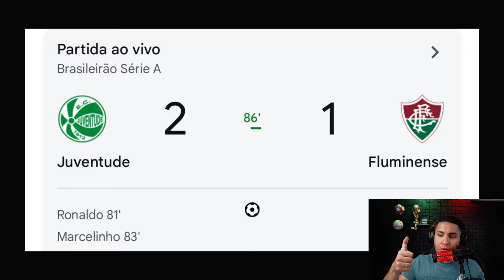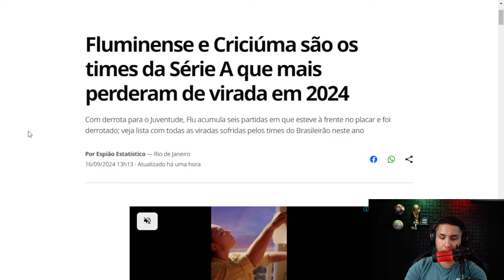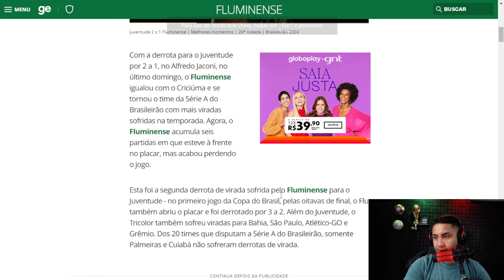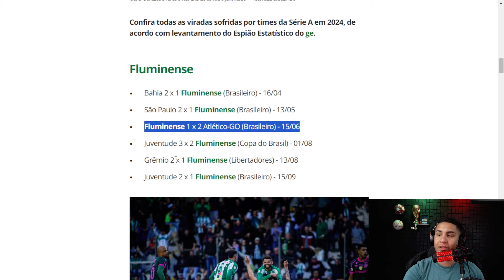🚨FLUMINENSE É O TIME QUE MAIS SOFRE VIRADAS NO BRASIL!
o Fluminense igualou com o Criciúma e se tornou o time da Série A do Brasileirão com mais viradas sofridas na temporada. Agora, o Fluminense acumula seis partidas em que esteve à frente no placar, mas acabou perdendo o jogo.